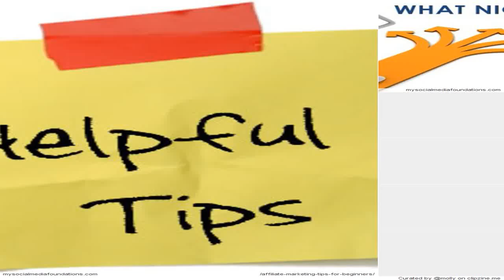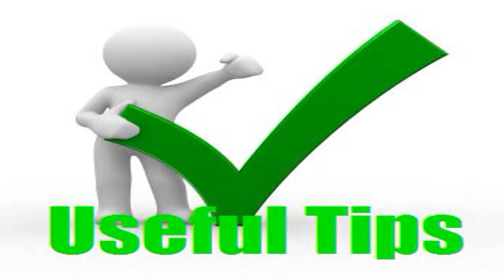TIPS #362 pt 1 HOW TO MAKE A WIGGLER centerfinder tubalcain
This is a 4 part video series on HOW TO MAKE A WIGGLER.